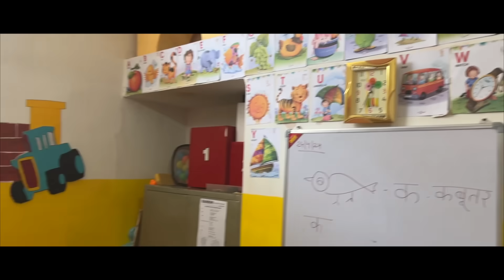Hum Sabke Liye Hai Emotional Day | Raja's First Day Of School 🥹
Fb page pe bhi Aa jao guys 😍